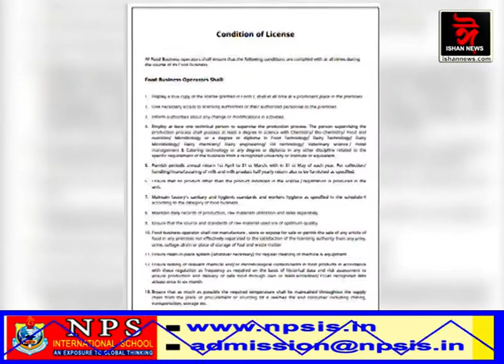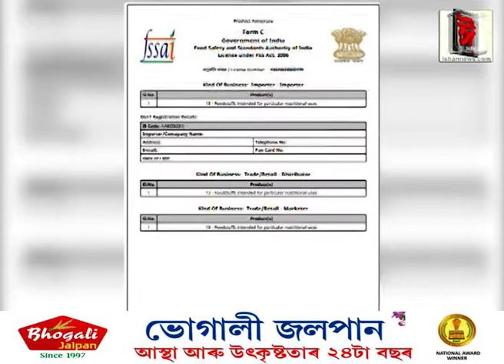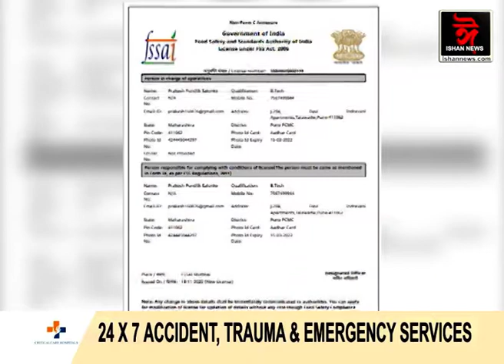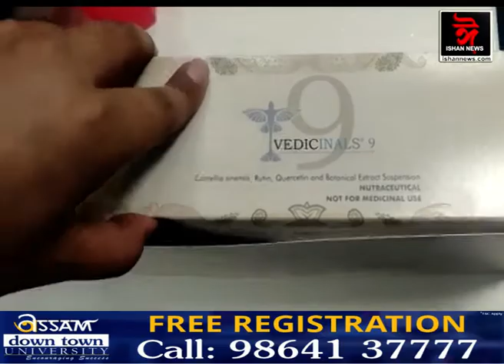ক'ভিডৰ ঔষধৰ গৱেষণাত অসমৰ যুৱক